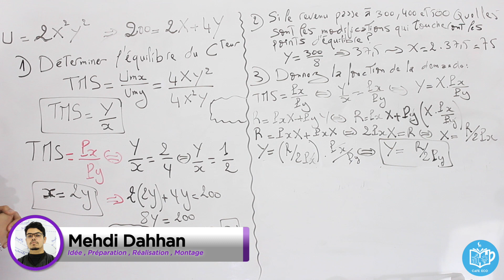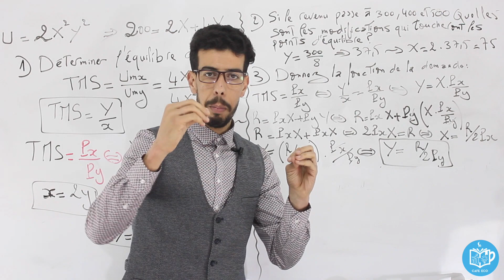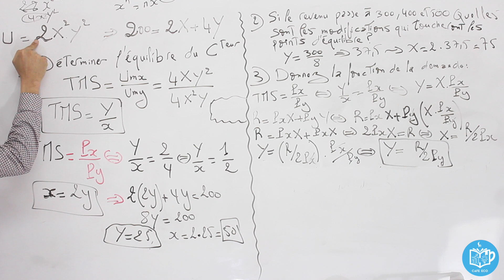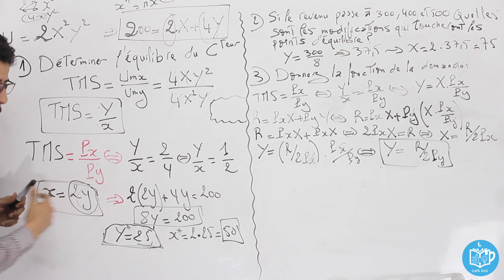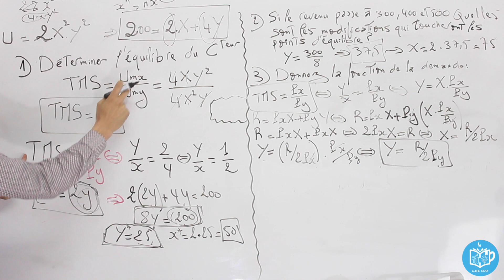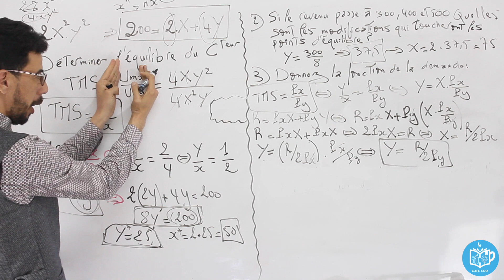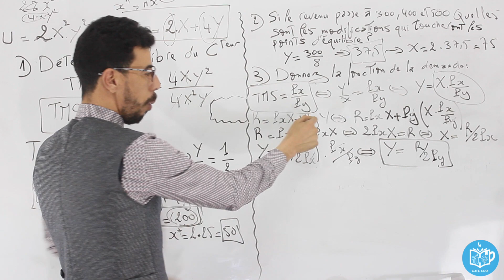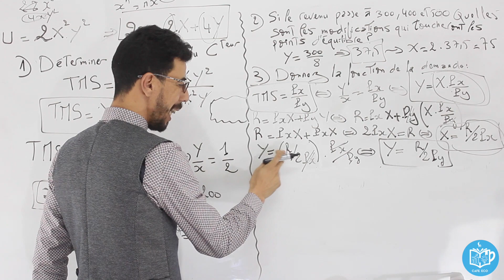Micro économie S2: Exercice corrigé 1